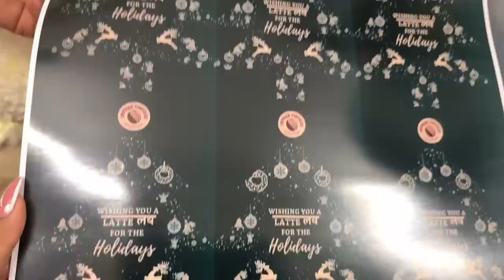Naye Ghar mein Christmas Tree pehli baar lagaya! TOO MUCH FUN! VlogmaSarah'22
Hey you!

Dr. Sheths: SARAH20
Plum: SARAH15
Mars Cosmetics: SARAH
Limese Connect: SARAH10
Earth Rhythms: SARAHS
Suganda: SARAH
Eclat: SARAH20
YBP Cosmetics: SARAH10
Qurez: SARAH
Dot&Key: SARAH10
Carmesi: SARAH

🤍 WHAT I'M WEARING:
Sweatshirt: H&M
Lipstick: MAC ruby woo
Pant: Bliss Club

XOXO -S